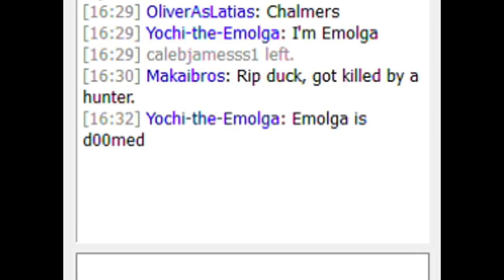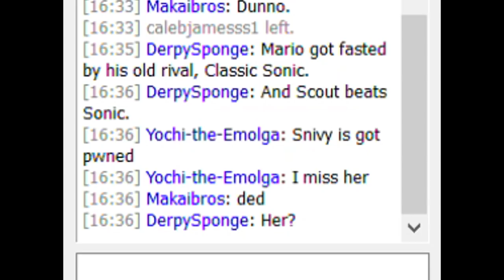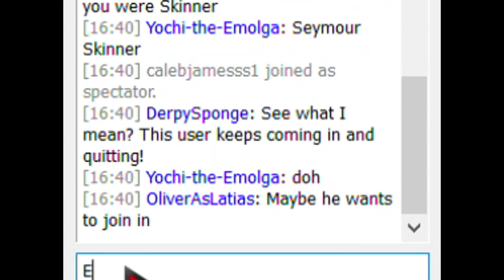Puyo Puyo VS (Part 2) - When you're pretty much unstoppable.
Back with more Puyo Puyo Vs., since I forgot about it.